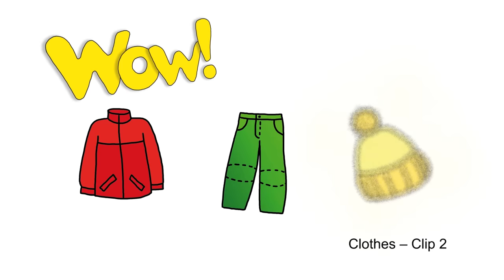Build a Snowman with Steve | English for Kids | English for Children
It´s winter time and Steve is building a snowman. Do you know, how to build a frosty snowman? Maggie knows and she wants to help. What is their snowman missing? A hat, a jacket or trousers? Let´s see, what happens this time. I am sure, they will come to throwing snowballs anyway, sooner or later ...